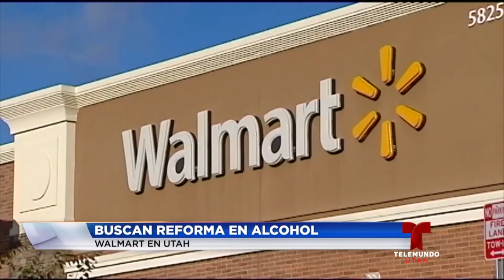Walmart busca una reforma sobre el alcohol en Utah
La cadena de mercados Walmart busca una reforma sobre el alcohol en Utah.